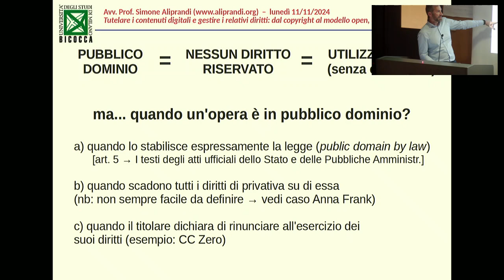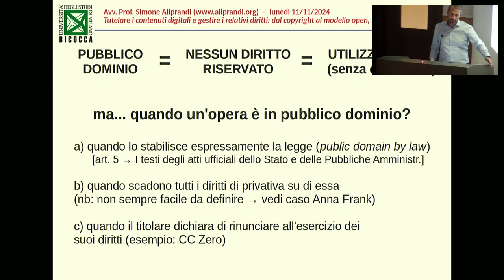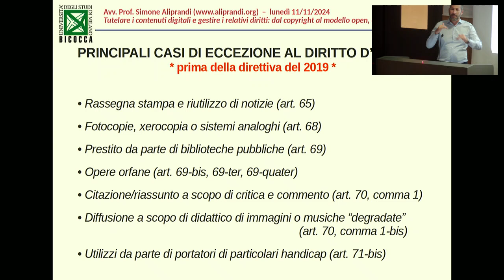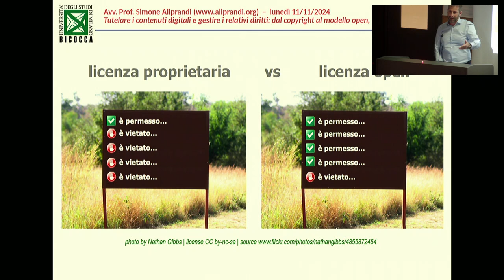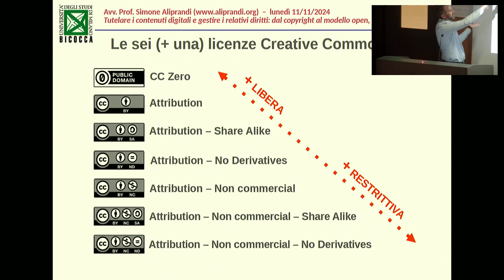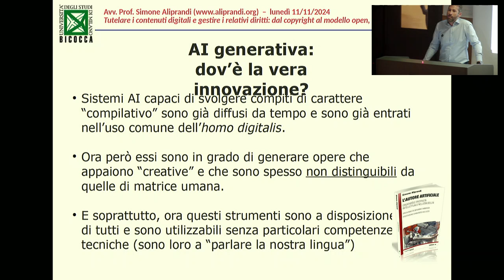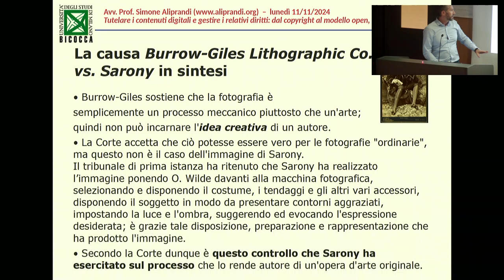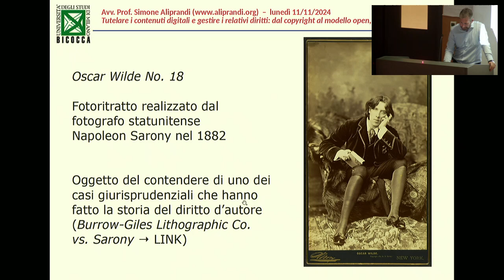Tutelare i contenuti digitali e gestire i relativi diritti: seminario a UniBicocca. [parte 3/3]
Tutelare i contenuti digitali e gestire i relativi diritti: dal copyright al modello open... con l'incognita dell'AI. Seminario tenuto presso l'Università di Milano Bicocca l'11 novembre 2024. Parte 3 di 3: Pubblico dominio, casi di libero utilizzo e licenze open.